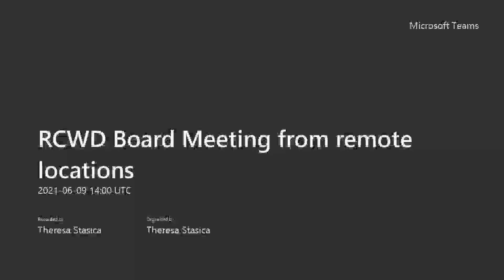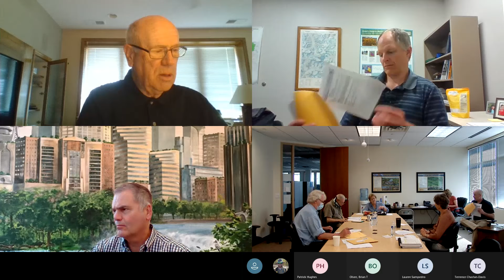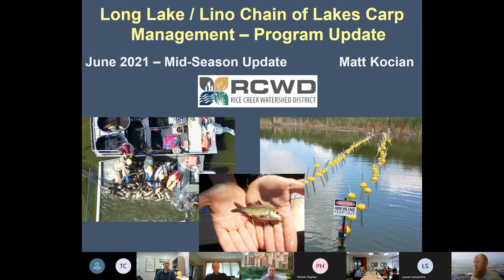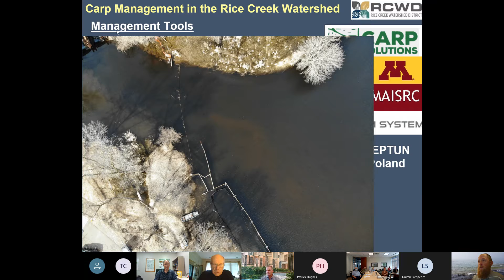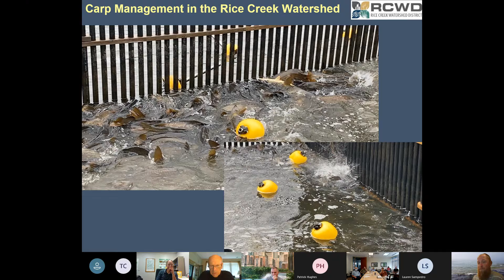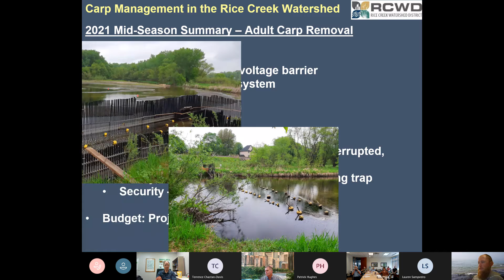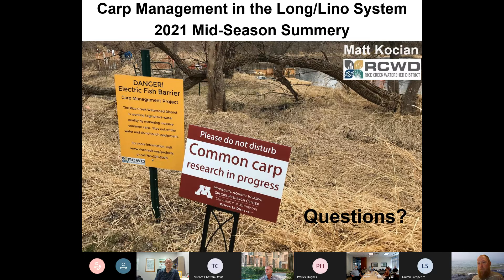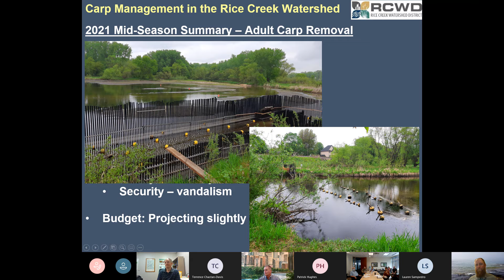6 9 2021 RCWD Board Meeting from remote locations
This is a regular meeting held by alternative means of the Rice Creek Watershed District Board of Managers on June 9, 2021.